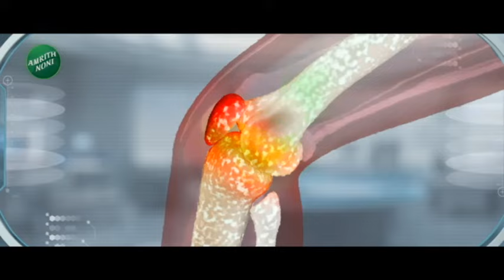Top 50 Fast News | टॉप 50 फास्ट न्यूज | Part - 2 | 28th March 2023 | Zee24Taas